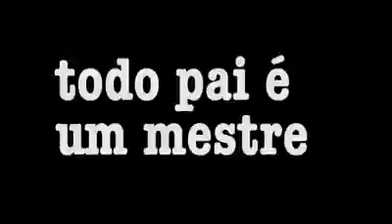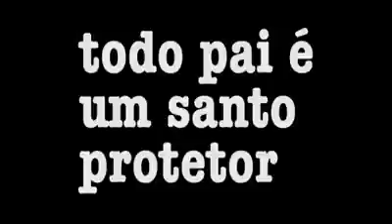Cada pai tem seu jeito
Cada pai tem seu jeito,  por isso podemos dizer que todo pai e espeçial,  seja como for!!!  De like